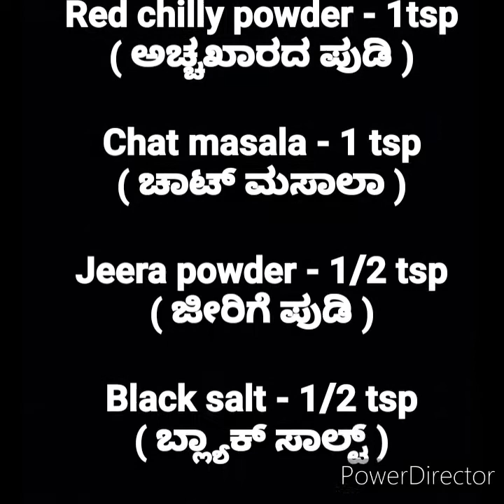Paani puri/golgappa|How to make pani puri|Pani puri/golgappa at home|ಪಾನಿ ಪೂರಿ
Golgappa / Paani puri

Ingredients :
for paani :

( ಪುದೀನ )

( ಕೊತ್ತಂಬರಿ ಸೊಪ್ಪು )

Dates paste - 6-7 tbsp
( ಖರ್ಜೂರದ ರಸ )

Tamarind paste - 5-6 tbsp
( ಹುಣಿಸೆ ಹಣ್ಣಿನ ರಸ )

Jeera chilly powder or
green chilly paste to taste
( ಜೀರಿಗೆಮೆಣಸಿನ ಪುಡಿ ಅಥವಾ
  ಹಸಿಮೆಣಸಿನಕಾಯಿ ಪೇಸ್ಟ್ )

( ಚಾಟ್ ಮಸಾಲಾ )

( ಬ್ಲ್ಯಾಕ್‌ ಸಾಲ್ಟ್ )

for potato stuffing :

( ಬೇಯಿಸಿದ ಆಲೂಗಡ್ಡೆ )

( ಅಚ್ಚಖಾರದ ಪುಡಿ )

( ಚಾಟ್ ಮಸಾಲಾ )

( ಜೀರಿಗೆ ಪುಡಿ )

( ಬ್ಲ್ಯಾಕ್ ಸಾಲ್ಟ್ )

( ಈರುಳ್ಳಿ )

( ಕೊತ್ತಂಬರಿ ಸೊಪ್ಪು )

Chopped tomato
( ಟೊಮ್ಯಾಟೊ )

Sev
( ಸೇವ್ )